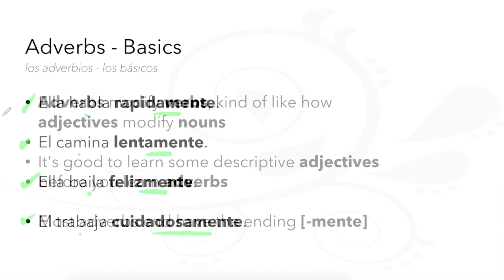60-Second Spanish Grammar: Adverbs - Basics via The LEAF Project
60-Second Spanish Grammar
Adverbs - Basics / Adverbios - Los Básicos